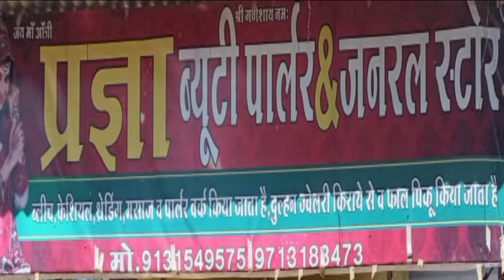पैर की उंगली में आसमान से आ टपकी गोलीA bullet coming from the sky in the toe#mpcg big news#mp7news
पैर की उंगली में आसमान से आ टपकी गोलीA bullet coming from the sky in the toe.

Hi Friends ...
 I am Gopaldas Bairagi (Youtuber)
 Welcome to MP 7 NEWS (Youtube & Web News Channel).  Today, the whole world is moving towards digitization in which India is also developing towards digital.  Keeping this in mind, we will provide you with Regional, National, International, Criminal, Social, Political, Religious, Career, Horoscope, Technical news through Central and State government through MP 7 NEWS Channel.  We are constantly dedicated in your service so that you can reach you instantly through your Android mobile.  You are requested to subscribe, like, share, bell icon to MP 7 NEWS (Youtube & Web News Channel) so that news based on all types of authenticity and truth can reach you instantly through notifications.  Provide your suggestions and guidance in the comment box.

 Your -
 Gopaldas Bairagi (Youtuber)

 (Youtube & Web News Channel)

Head Office - Kadi Khurd (Kukdeshwar), Teh. - Manasa, Dist. - Neemuch Madhya Pradesh (India) - 458116